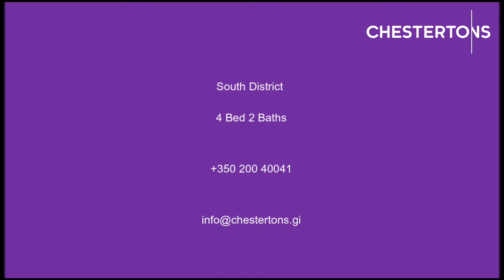Property for sale in the South District, Gibraltar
Chestertons is delighted to offer for sale Mount Road in the ever-popular South District, Gibraltar.  Spanning over three floors, this magnificent colonial style residence is graced with high ceilings, an abundance of large windows/French doors that allow for multiple vantage points of the incredible westerly views to the African coastline, the Straits and Bay of Gibraltar and the Spanish mainland.  This beautiful home has undergone a refurbishment offering high specification. A large entrance leading you into the large open planned living/dinning/kitchen with additional access to the large side patio, a guest cloakroom, a utility and internal access to the garage.  The upper floor boasts a large, refined master bedroom with a West facing balcony with incredible views to the Bay, 3 further spacious bedrooms and a huge bathroom with both freestanding bath and walk in shower.  The lower level, houses what could be a self-contained apartment with a large recreational room (which could serve as a 4th bedroom) a full kitchen and bathroom.  Externally you avail of a large patio, a substantial grassed and rockery designed garden and even your own 100 year old grapevines with adequate space to install a pool.  All of this and the ability to convert a further water tank room and large attic space, as well as the possibility to convert the front garden area to an additional private parking spaces makes this an incredible home. Viewing is essential.